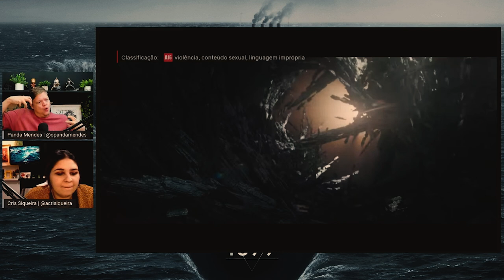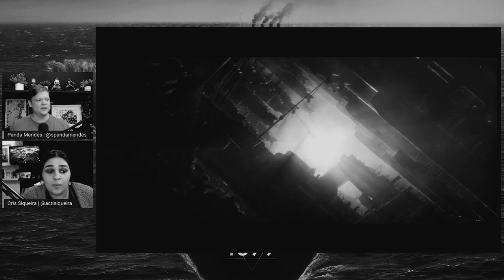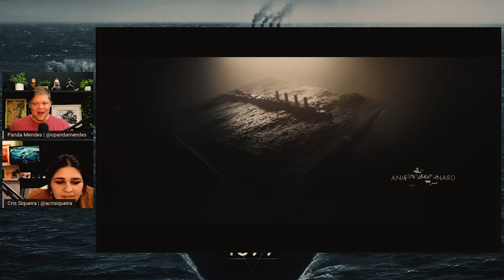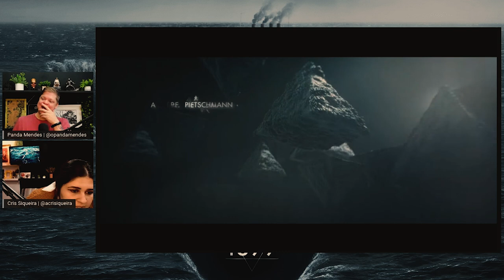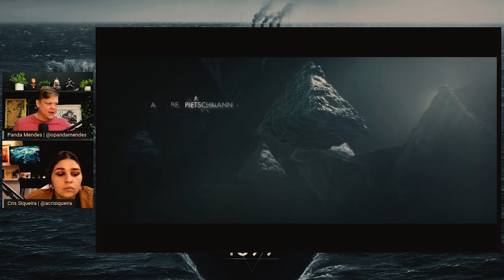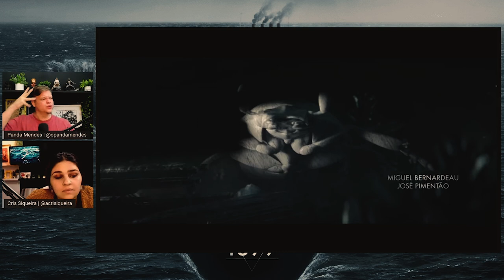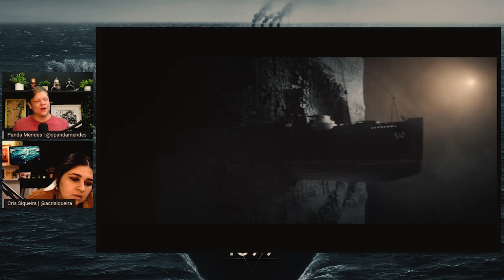1899 ▽▲ Análise da abertura (com spoilers)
Vídeo de bate papo sobre a abertura de 1899, nova série dos criadores de DARK na Netflix.

1899 (Netflix) • Em um navio a vapor migrante rumo ao oeste para deixar o velho continente de Londres para Nova York, os passageiros, uma mistura de origens europeias, estão unidos por suas esperanças e sonhos para o novo século e seu futuro no exterior. Quando eles descobrem outro navio migrante à deriva em mar aberto, sua jornada toma um rumo inesperado. O que eles encontrarem a bordo transformará sua passagem para a terra prometida em um pesadelo horrível.